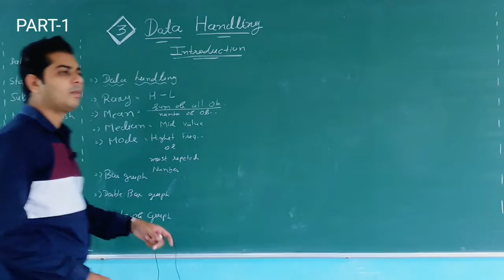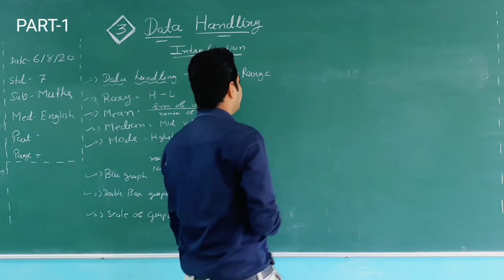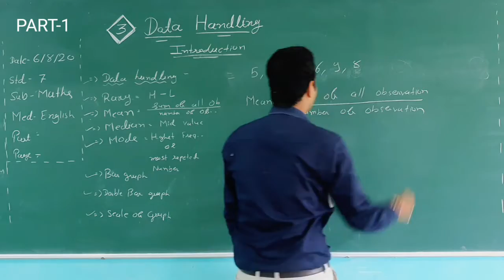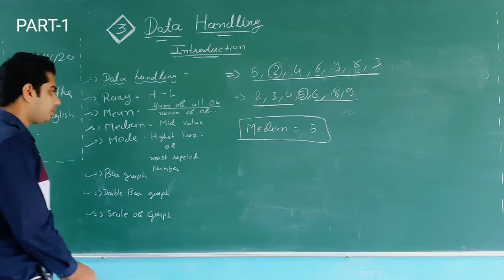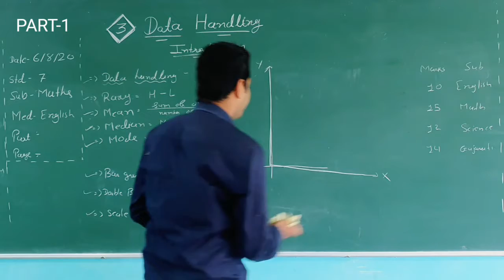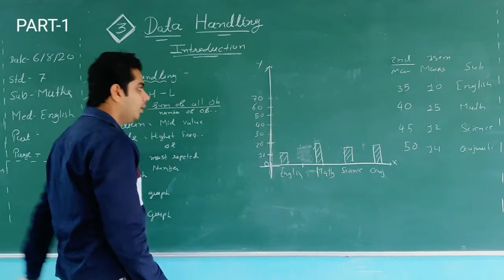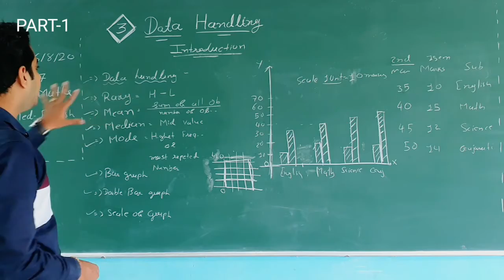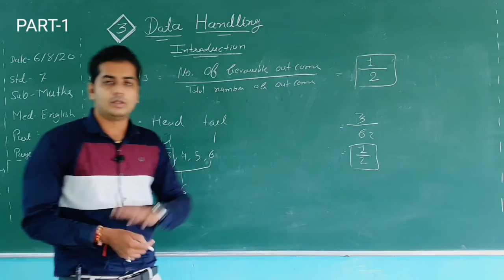STD 7 ENGLISH MEDUM SUB MATHS CH 3 DATA HANDING PART 1